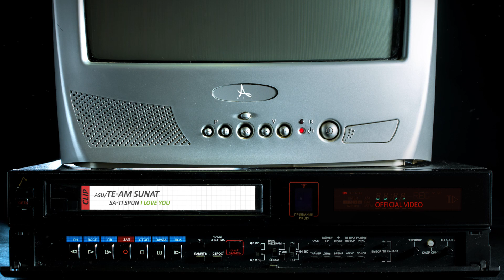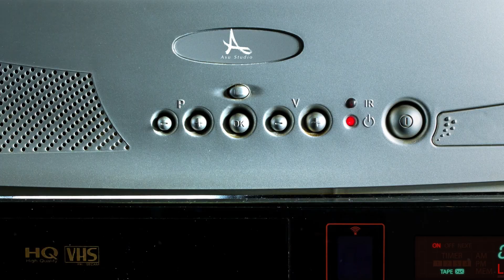Laura❌Nicolae Guta❌Luis Gabriel❌Sorinel Pustiu 💯 Manele Noi